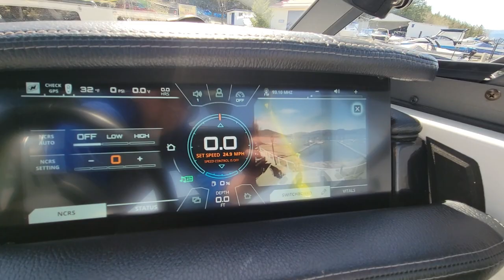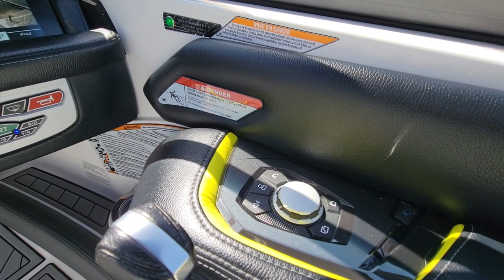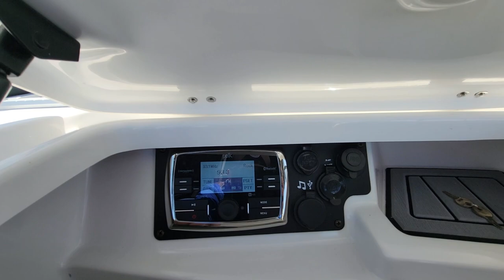2017 Super Air Nautique G23 - 120 hours - MINT CONDITION - Triple axle trailer.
SOLD!!!

The Super Air Nautique G23 is the gold standard in wake and surf boats. This 2017 model has been professionally maintained, and barely used with only 120 hours since new. With an impressive options list this boat will leave you wanting for nothing except sunny days and time off work. Premium factory stereo with 6 cockpit JL audio M6 speakers, 2 JL wavefront speakers at the dash, a 12” JL sub and 4 8.8” JL audio tower speakers powered by 3 JL audio amps has crystal clear quality at any volume level. This boat also comes with “surf select” which allows you to control the shape, size and side of the surf wake from a smart watch or the factory fob, all while you stay behind the boat surfing! There is 2850lbs of under floor ballast, plus the Nautique Customizable Running Surface, and the Nautique Surf System at your finger tips: Set up your riders profiles, then simply select your rider and the boat will set itself up to however you want to ride. There's a GPS system at the helm also. Heated drivers and passenger seats, a forced air heater system, underwater lights, rear boarding ladder, stowable table, walk-thru air dam, Phender pro fender system, upgraded bimini top with surf board storage, upgraded triple axle trailer, battery maintenance system, LED cupholders, docking lights, all the filler cushions and covers, and more – this boat has it ALL!

Come and check this boat out soon as these boats are in high demand and this boat deserves to be seen before you see any others.

This is a consignment sale, and our customer is not interested in any trades, thank you. Lake tests will only be done once we have an accepted offer and a deposit on the boat.